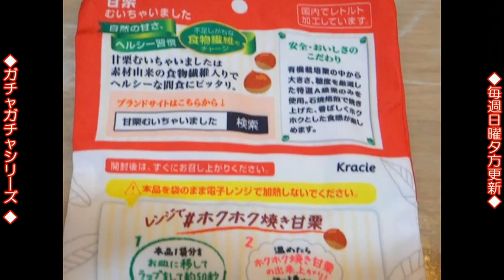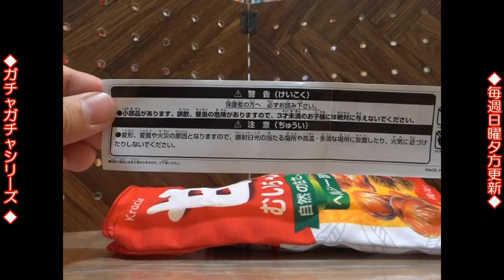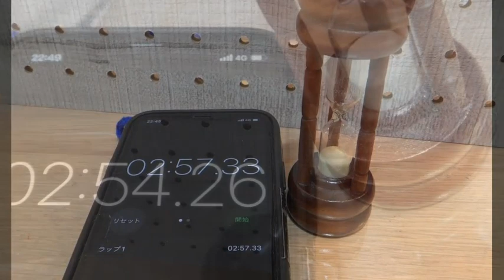甘栗ポーチコレクション／3分砂時計は本当に3分なのか？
あまぐりむいちゃいました のポーチです　アイピーフォー 全5種 ￥400